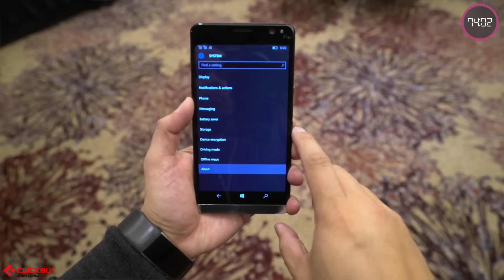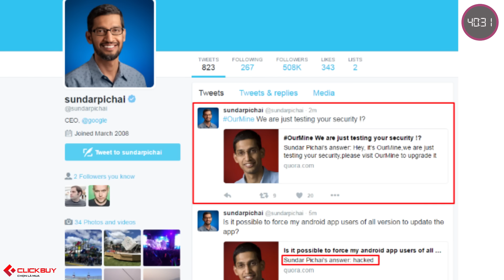Clickbuy - Bản tin 90s #10/07/2016: Cáp Quang Đứt, HP Elite x3, CEO Twitter Bị Hack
để tham khảo mức giá của rất nhiều dòng sản phẩm như Apple, Samsung, HTC, Sony, LG, Xiaomi...

VÌ sao cáp quang đứt
CEO twtter là ai